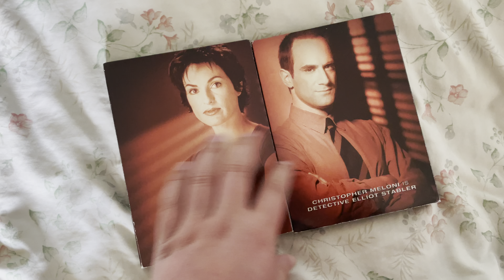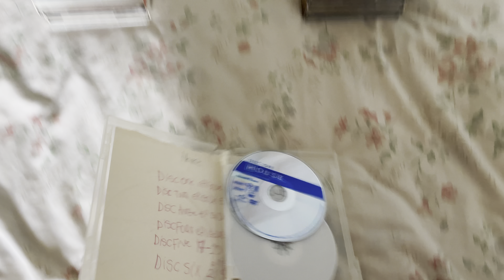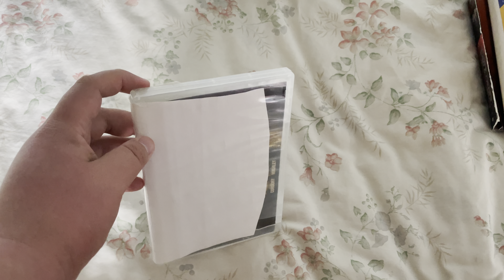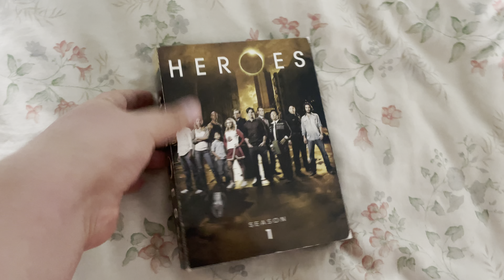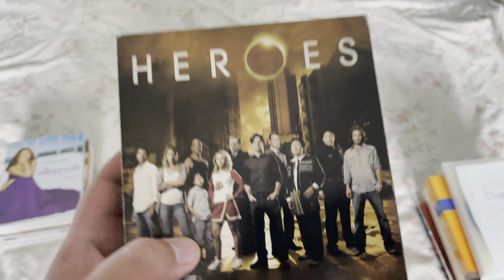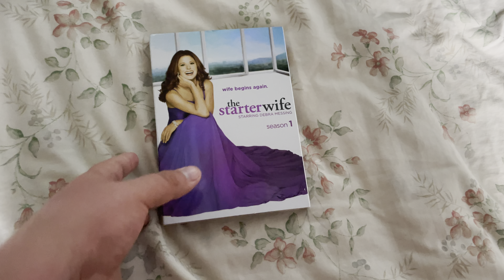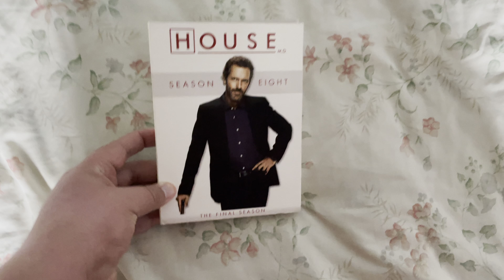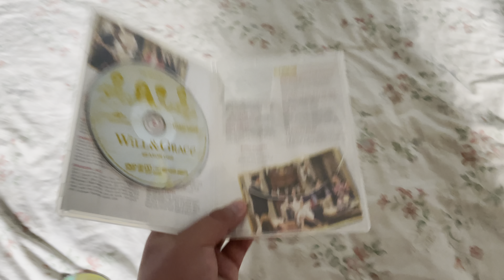Universal Television DVD Collection (2021 Update)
My entire nbc tv show on DVD.